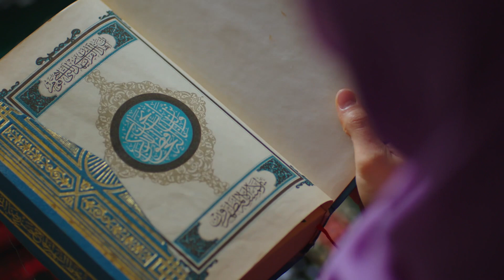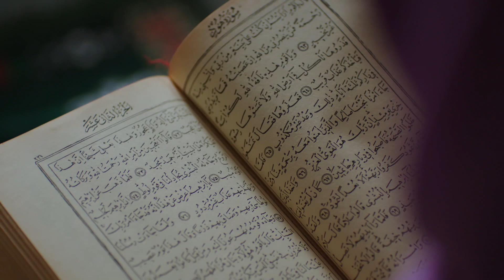I can't live with this shame | The Promise Episode 24 (Hindi Dubbed)